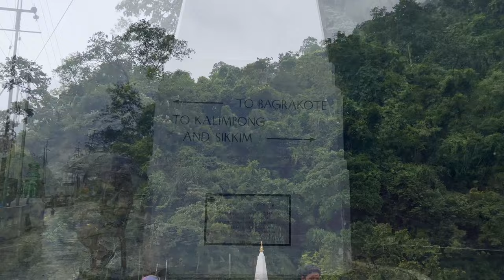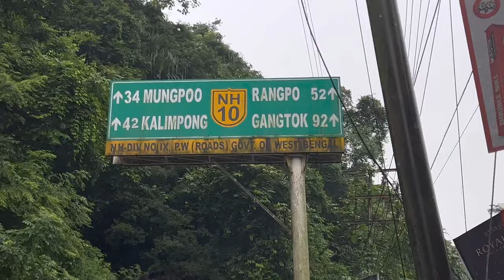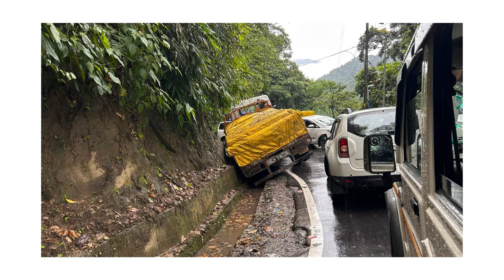I went to the most iconic Bridge in Siliguri ( Coronation bridge ) Tista River 🌊 | Day 2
Welcome back, adventure enthusiasts! Join A GAUTAM Vlogs on the captivating continuation of our Wulf Arts office trip, as we transition from the enchanting city of Siliguri to the iconic Coronation Bridge. The journey took an exciting turn as we made a pitstop in the hills, where the air was crisp, and the landscape painted a serene backdrop for our next adventure.

Taking a breather from our travels, we indulged in a delightful breakfast, energizing ourselves for the day ahead. Little did we know that our next destination held a hidden gem – a mesmerizing river dam that left us spellbound. The thrill-seekers in our group embraced the spirit of adventure, turning this unexpected stop into an adrenaline-pumping experience.

As we hit the road again, the journey to Coronation Bridge unfolded with every mile traversed. The route presented a scenic spectacle, weaving through hills and valleys, offering glimpses of nature’s grandeur. The anticipation built as we approached our final destination.

Finally, the Coronation Bridge emerged on the horizon, standing as a testament to architectural marvel and natural beauty. Our first encounter with this iconic bridge was truly magical, with the surrounding landscape adding an extra layer of charm.

Get ready for a visual feast capturing the essence of our journey, the thrill of adventure, and the sheer wonder of the Coronation Bridge. 🌉✨
About Coronation Bridge: -
( It was named to commemorate the coronation of King George VI and Queen Elizabeth in 1937 and was completed in 1941 at a cost of Rs 6 lakhs. The foundation stone of the bridge was laid by John Anderson, the-then Governor of Bengal in 1937 )

The Coronation Bridge, an architectural marvel, stands as a testament to both historical significance and engineering prowess. Located in the Darjeeling district of West Bengal, India, this majestic structure was constructed to mark the coronation of King George VI in 1937, though it was completed in 1941.

Also referred to as Sevoke Bridge, the Coronation Bridge spans the Teesta River, connecting the towns of Sevoke and Kalimpong. The Teesta River, known for its turbulent flow, presented a formidable challenge during the construction process. However, the bridge's engineers managed to overcome these challenges and create a durable and aesthetically pleasing structure.

The bridge itself is a splendid example of British colonial architecture, featuring a combination of intricate designs and sturdy materials. Its steel structure, with a length of around 698 feet (213 meters), boasts distinctive trusses and arches that add to its visual appeal. The strategic location of the bridge allows it to provide a vital transportation link, facilitating the movement of people and goods between the plains and the hills.

Surrounded by picturesque landscapes, the Coronation Bridge offers breathtaking views of the Teesta River and the lush greenery of the Himalayan foothills. It has become a popular spot for tourists and locals alike, attracting visitors who are drawn to its historical significance and scenic beauty.

Over the years, the Coronation Bridge has not only served as a crucial transportation artery but has also become an iconic landmark in the region. Its enduring legacy as a symbol of the British colonial era, coupled with its functional importance, makes it a must-visit destination for those exploring the captivating landscapes of West Bengal.

Siliguri to Coronation bridge || Tista River 🌊|| | 😍 Kolkata to Kalingpong